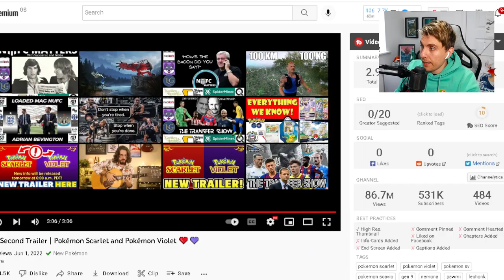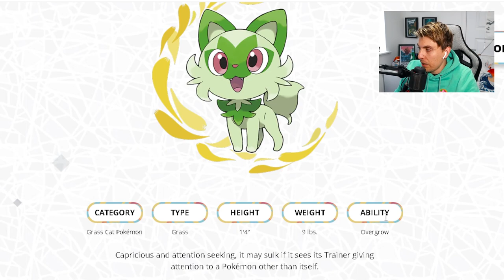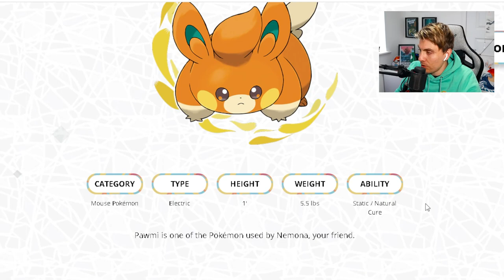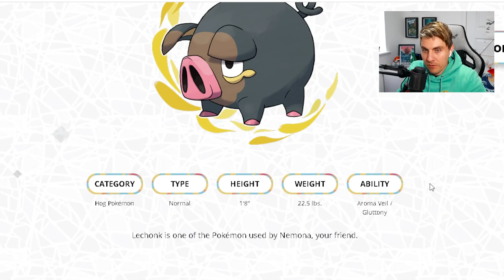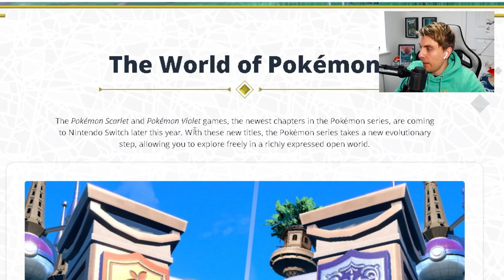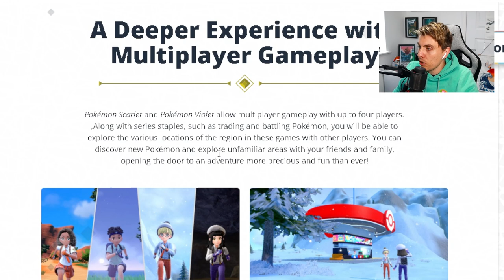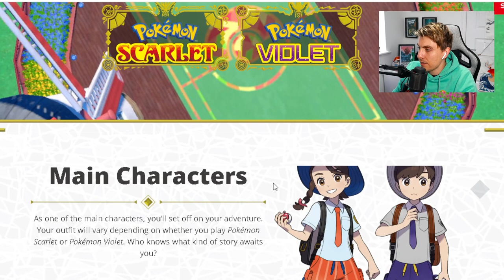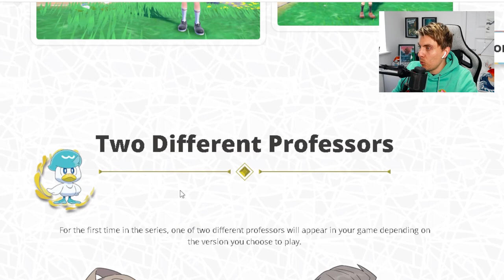NEW POKEMON SCARLET AND VIOLET TRAILER | CONFIRMED BOX ART LEGENDS, MULTIPLAYER + NEW POKEMON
HUGE NEWS ANNOUNCING NEW BOX ART LEGENDARIES, NEW POKEMON, MULTIPLAYER OPTIONS AND MUCH MORE
Stream Schedule
▶ Monday/Wednesday/Friday at 7:30pm (UCT)